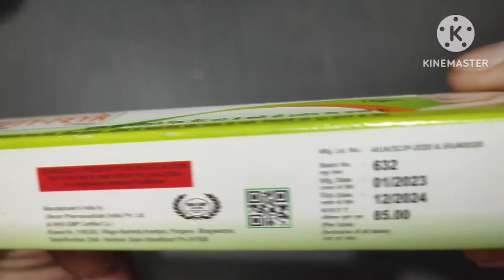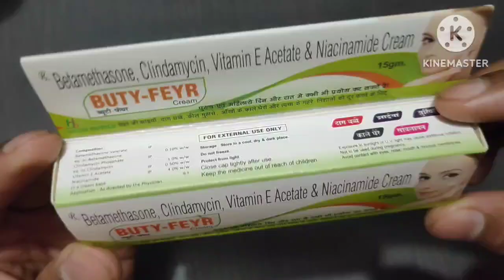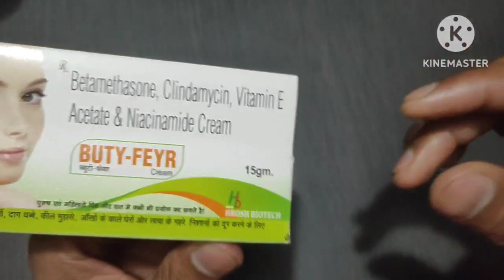Buty-Feyr Cream full review/ Uses/ Ingredients / Side effects